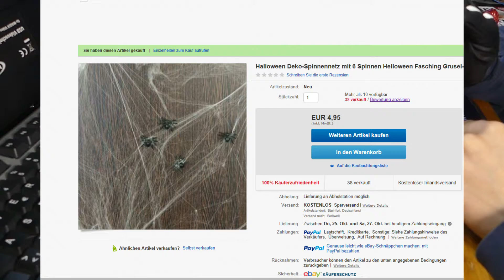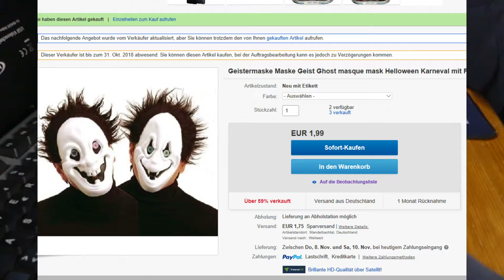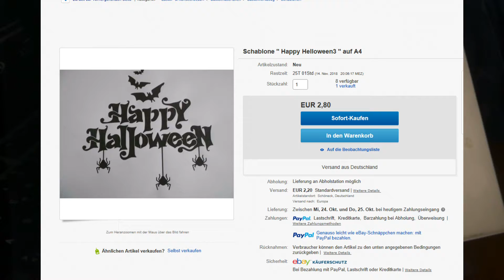Helloween2018 meiene sachen